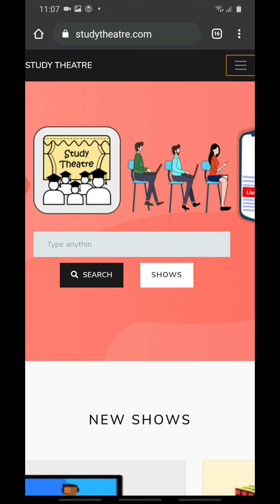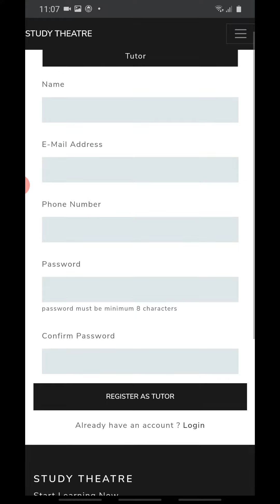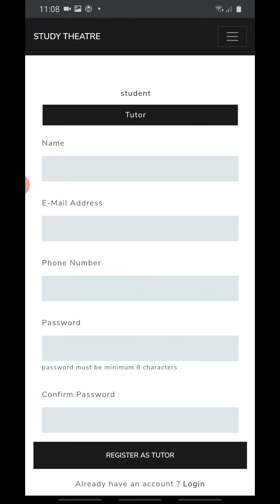How to open free online education platform?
কীভাবে free তে নিজের online Education Platform তৈরি করবেন।